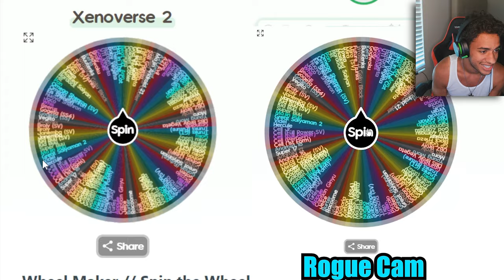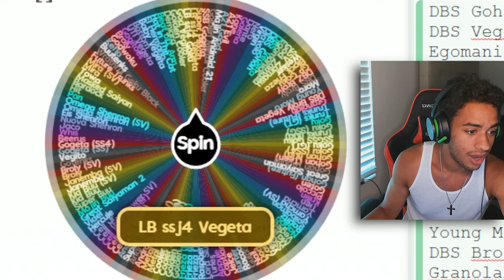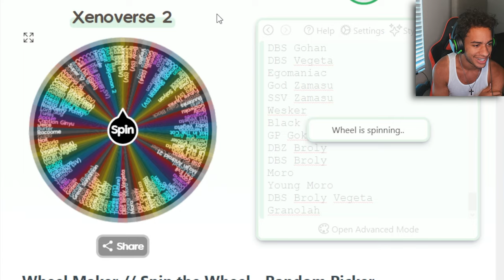We Played The NEW Dragon Ball Xenoverse 2 "TEST YOUR LUCK" Mode...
Get ready for a thrilling Dragon Ball Xenoverse 2 showdown like no other! Join me and my friend as we put our skills to the test in an electrifying 'Test Your Luck' challenge. It's a first-to-five battle of random characters, and you won't believe the epic showdowns that unfold!

In this action-packed video, we'll let fate decide our fighters as we select random characters from the Xenoverse 2 roster. From legendary Saiyans to intergalactic warriors, the character choices are entirely unpredictable, and the battles that ensue are nothing short of jaw-dropping.

Watch as we clash in epic duels, each round bringing new surprises and unexpected strategies. The 'Test Your Luck' format keeps us on our toes, and you'll witness moments of pure gaming spontaneity that will have you at the edge of your seat.

As we battle it out in this high-stakes challenge, we'll also share our thoughts on the characters we randomly select, their strengths, weaknesses, and our strategies for victory. It's not just about the fights; it's about the excitement and unpredictability that comes with every round.

🎮 Don't miss out on the Dragon Ball Xenoverse 2 'Test Your Luck' excitement! Let's dive into the chaos of random character battles and see who emerges as the ultimate Dragon Ball Xenoverse 2 champion! 💥🏆"

Support Me!

Dragonball z random battles
dragon Ball legendary box of battles
random characters